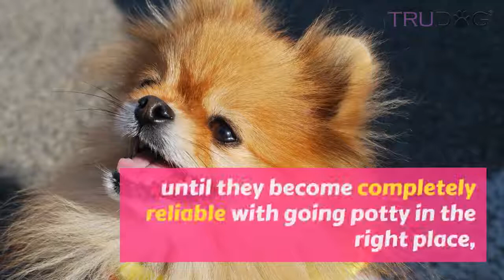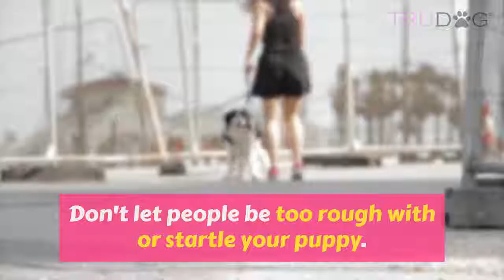Trainability/Tips For Training The Pomeranian Dog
Pomeranians can be stubborn about house-training, especially if the weather is poor or the yard is an unpleasant place. Because of this it is a good idea to paper-train your Pomeranian so that they have an option to go in the house if the weather is bad and not on your favorite rug. When they are young, keep them confined to a small area of the house until they become completely reliable with going potty in the right place, then you can slowly expand their area. Offer plenty of positive reinforcement.